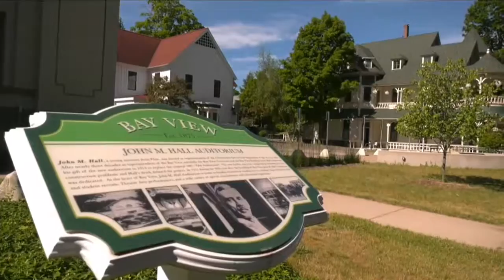Sunday Worship Service - August 7, 2022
Rev. Gerald Liu